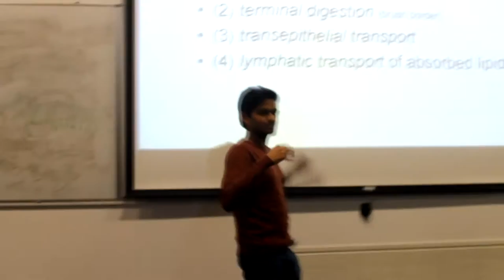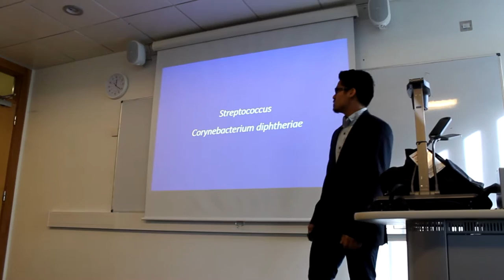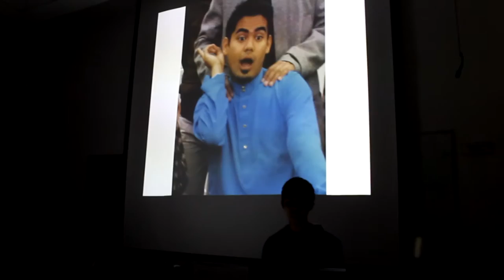UCD-PMC Class of 2019 Throwback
A throwback/glimpse to our student life in UCD.